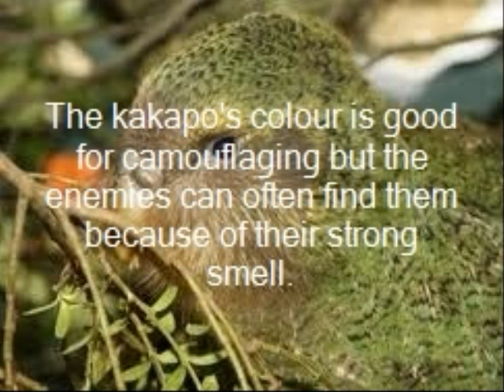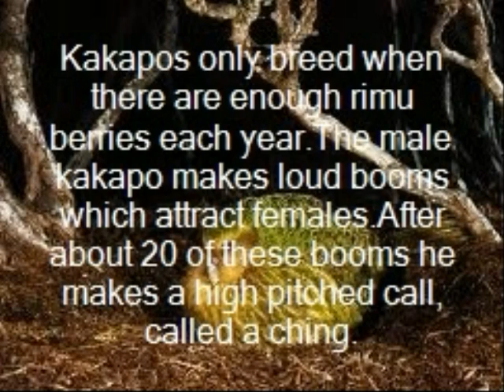Josies kakapo photostory finished